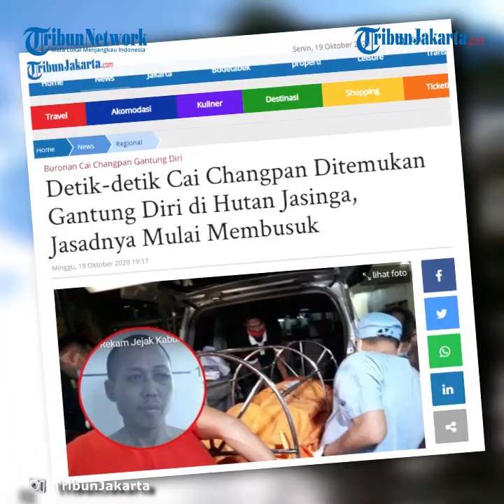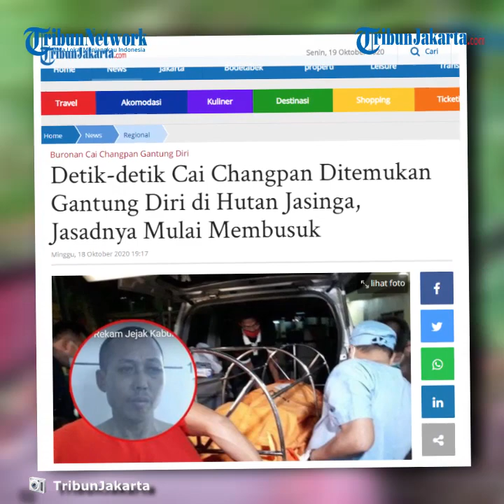Detik-detik Cai Changpan Ditemukan Gantung Diri di Hutan Jasinga, Warga Sekitar Sempat Melihat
TRIBUN-VIDEO.COM, JASINGA - Kisah pelarian buron terpidana mati Cai Changpan berakhir tragis setelah polisi menemukannya tewas gantung diri di Hutan Jasinga, Bogor, Jawa Barat.

Warga Negara Asing (WNA) asal Tiongkok itu ditemukan tewas di Hutan Jasinga sekira pukul 10.30 WIB.

Jenazahnya ditemukan oleh polisi yang memburunya hingga gudang pembakaran ban di Kampung Cikidung, Desa Koleang, Kecamatan Jasinga, Kabupaten Bogor, Jawa Barat.

Kepala Desa Koleang Abdul Roham menceritakn detik-detik penemuan jenazah terpidana mati kasus narkoba yang kabur dari Lapas Kelas 1 Tangerang itu.

Abdul mengatakan, lokasi penemuan jenazah Cai Changpan berada dua kilometer dari jalur utama jalan raya.

Kondisi jalan berupa tanah merah belum beraspal yang dikelilingi hutan.

Lokasi itu jauh dari permukiman warga.

Warga Desa Koleang sempat kaget dengan kedatangan mobil ambulans pada Sabtu siang itu.

"Memang di situ ada jalan kabupaten yang sudah jelek rusak. Masuknya perbatasan desa, hutan. Jadi kemarin itu tiba-tiba saja ada ambulans datang ke sini," kata Abdul saat dihubungi Kompas.com, Sabtu (17/10/2020).

Abdul langsung menuju lokasi memastikan kedatangan ambulans itu.

Tiba di lokasi, jenazah Cai Changpan telah dievakuasi ke mobil ambulans.

Karena tak bisa masuk, ia hanya bisa menyaksikan proses penggeledahan dan evakuasi jenazah dari jauh.

Abdul juga melihat seorang satpam yang disebut sebagai saksi dibawa polisi.

Satpam itu, kata dia, merupakan warga Desa Koleang.

Warga itu bekerja sebagai satpam di pabrik pembakaran ban itu.

Meski pabrik itu telah tutup sejak beberapa bulan lalu, satpam itu masih sering berada di sana.

"Satpam ini kebetulan punya peliharaan ayam, kandang ayam di sana. Jadi pas dibawanya ke TKP kebetulan ada dia," ungkap Abdur.

Ia berharap satpam itu tak terlibat dengan masalah itu.

"Semoga saja dia enggak terlibat dengan masalah ini, dia asli warga desa sini," kata dia.